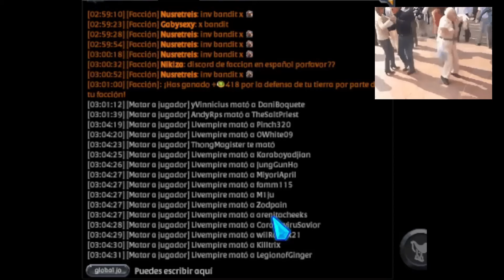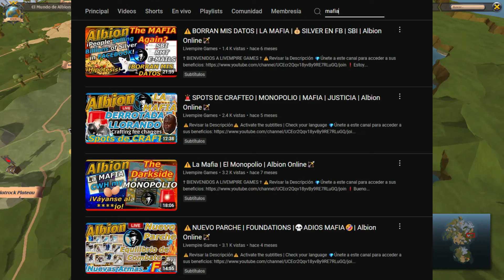💸GUIA |💥Farm Zona Negra |⚠️Build Semi Inmortal | Albion Online🏹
Activate the subtitles | Check your language
💎Únete a este canal para acceder a sus beneficios:
❗Una guía con mucho sacrificio. A mi me sirve a la gente del chat en directo también le sirvió. Todo es práctica. Muchos éxitos.
📢Contenido:
- Bombeo ultra épico 💥
- Explicación, detalles, info, secuencias 🎬
- Despedida🕊️